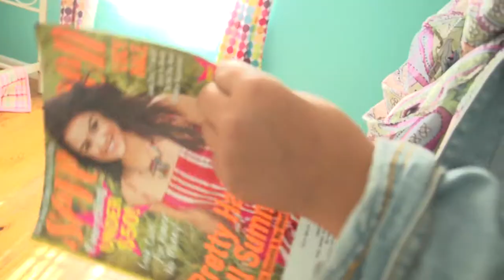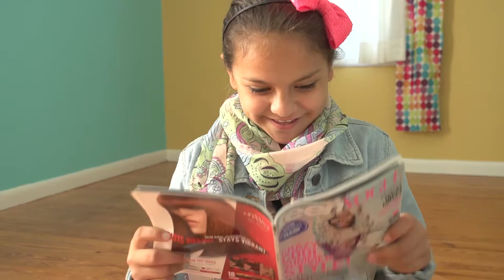The Council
Daniela Delgado

2017 - Fargo Film Festival, ND

Advanced DV 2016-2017: One Minute Films
CHS Films